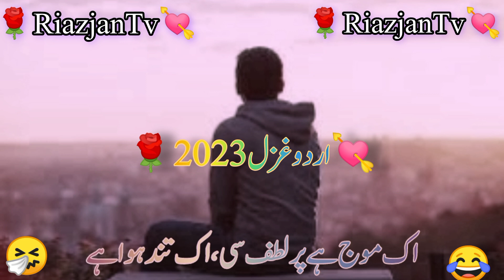Urdu Sad Ghazals 💘|| New Sad Shayari 2023 || New Ghazal Shayari || love shayari 2023 💞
top Search

Urdu Sad Ghazals 2023
Urdu Love Ghazals
Urdu New Ghazal
Urdu New Ghazal Shayari
urdu love ghazal poetry
love shayari and ghazal
pregnant fasal shayari
Viral Shayari
new shayari 2023
shayari ghazal 2023
Ghazal Shayari 2023
Sadar Sad Shayari 2023
Ghazal Sad Shayari 2023
how to make white
how to make afternoon paper bag
h
sad ghazal